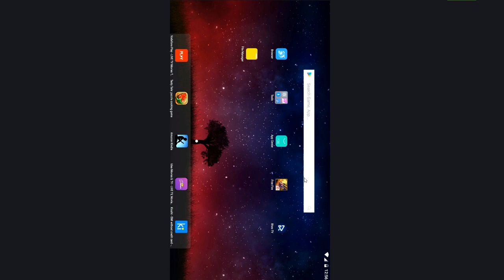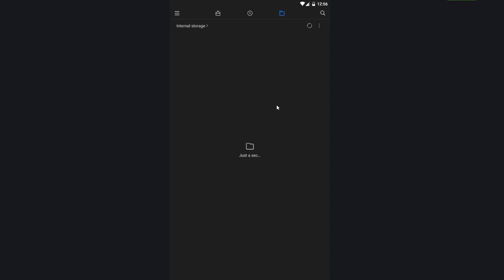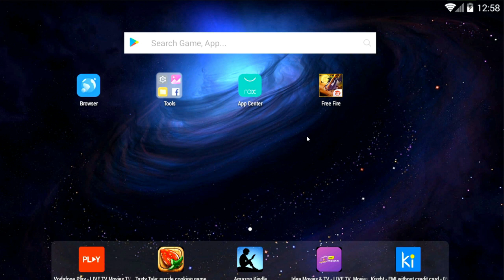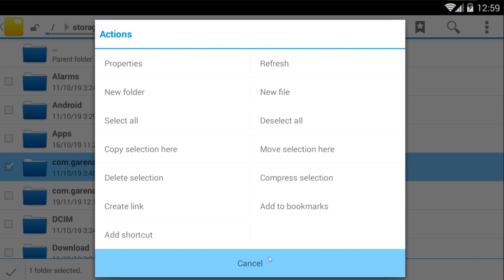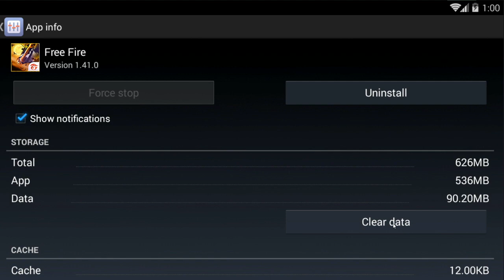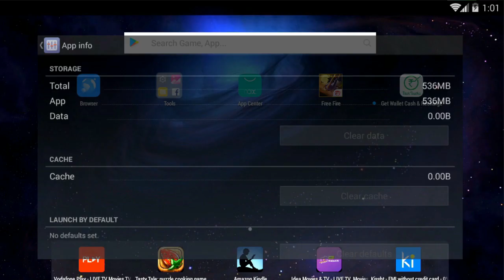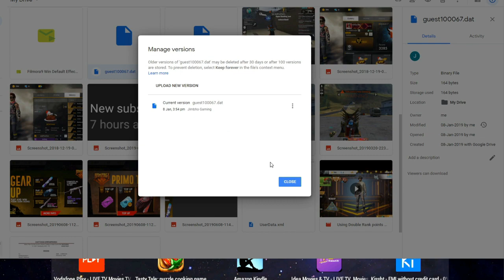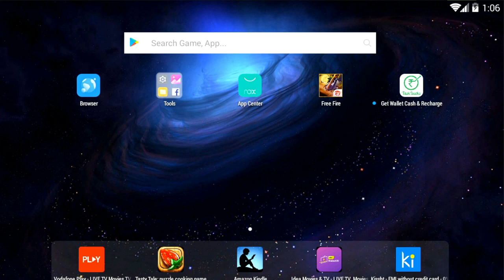How to transfer or save or Recover Guest account Free Fire Details in Telugu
How to transfer or save Guest account Free Fire Details in Telugu

Topics Covered
1. how to transfer guest account.
2. how to Recover guest account.
3. how to save guest account.
4. how to transfer guest account.
5. how to transfer guest account from one device to another.
6. how to transfer guest account in free fire.
7. how to transfer recover account in free fire.